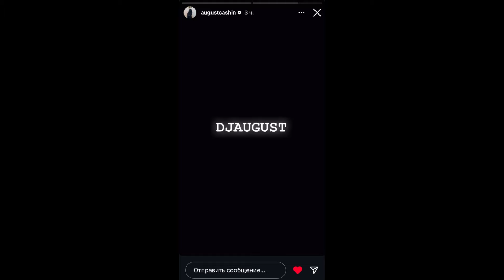AUGUST - Перестань звонить (snippet 08.10.24)